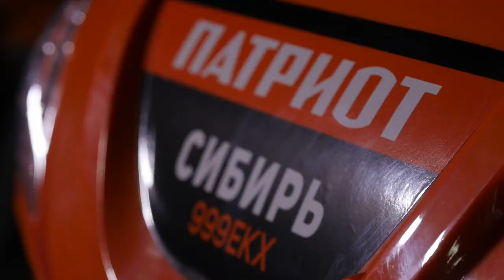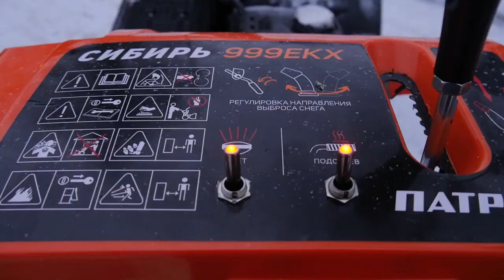Снегоуборщик PATRIOT Сибирь 999 ЕКХ двухшнековый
Снегоуборщик PATRIOT Сибирь 999 ЕКХ двухшнековый укомплектован двумя шнеками, верхний шнек является запатентованной технологией и предназначен для работы с твердыми слоями снега высотой снежного покрова более 40 см.
Двигатель мощностью 9 л.с. позволяет справиться с большинством задач по перемещению снега, а наличие пяти скоростей вперед и двух назад обеспечивает высокую маневренность и большой диапазон в выборе оптимального режима работы.
В конструкции снегоуборщика используются только подшипники, а не втулки. Шестерня редуктора шнека выполнена из бронзы, что в десятки раз увеличивает ресурс снегоуборщика. На заводе производится регулировка и обкатка каждой единицы техники в собранном состоянии.